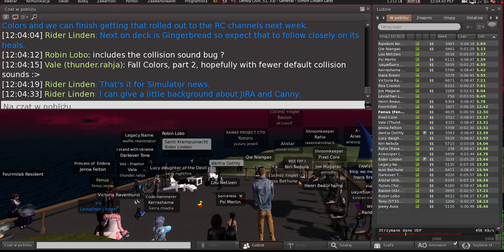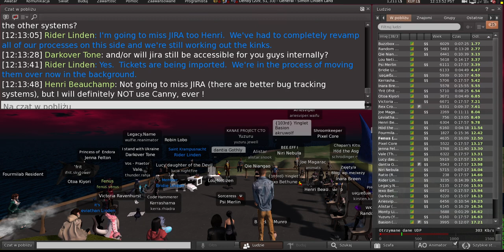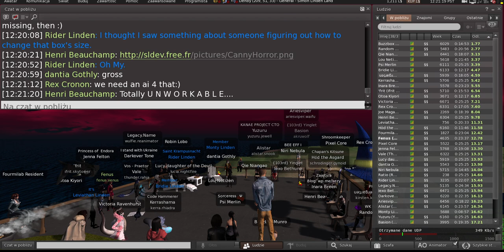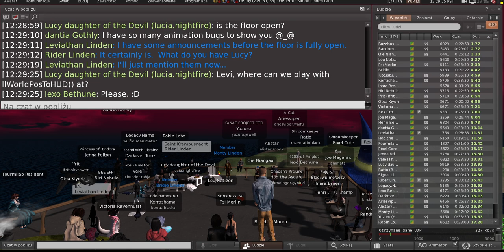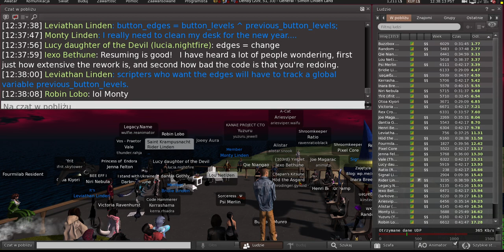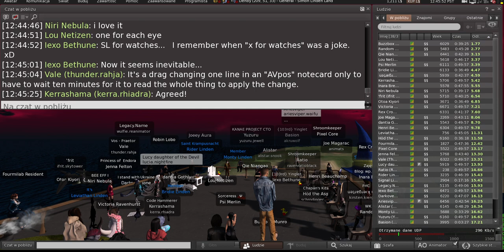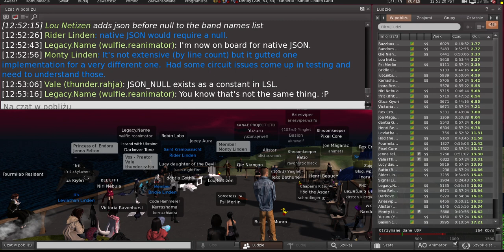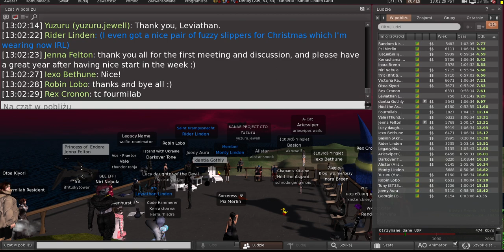Second Life: Server / Simulator / Scripting meeting (9 January 2024)